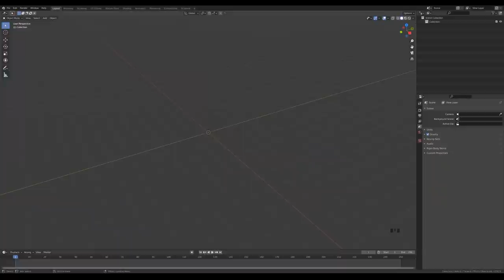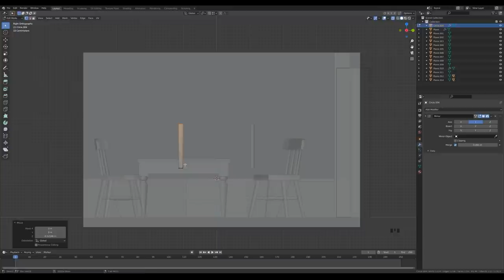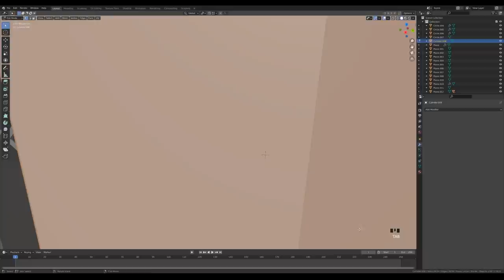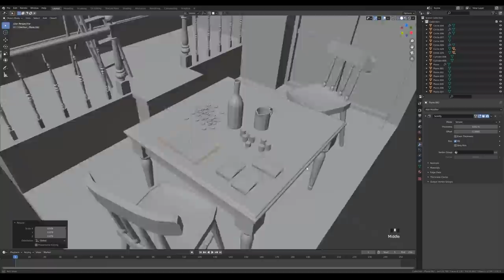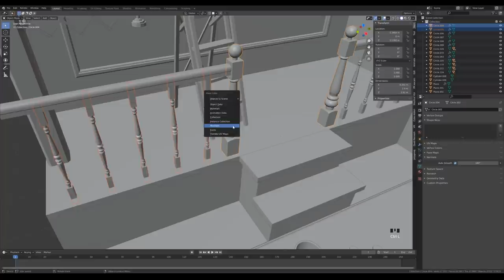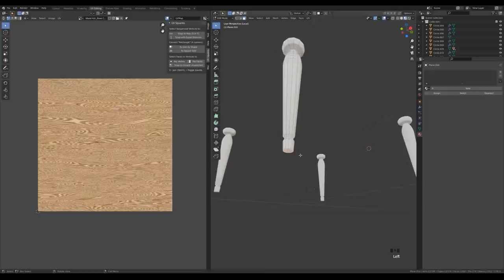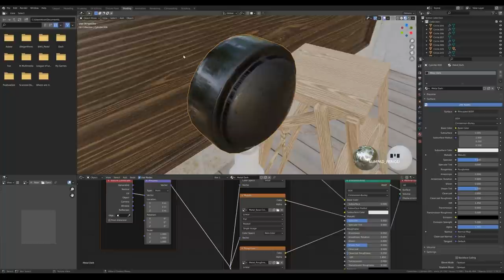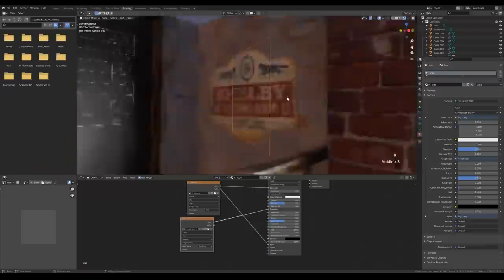Peaky Blinders in Blender 2.91 - 3D Modeling and Texturing Process | Polygon Runway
I've re-watched the Peaky Blinders again and still can't believe I've discovered it so late. Exceptional characters and cast, writing, clever dialogues. I've tried to recreate the betting shop and I had to make some compromises to fit the layout.

Interested in making illustrations like this? I made a course with a detailed explanation of my workflow and all the tricks. And you can use the SUSHIMASTER code at the checkout to get $40 off.